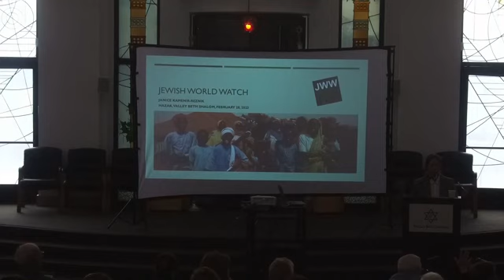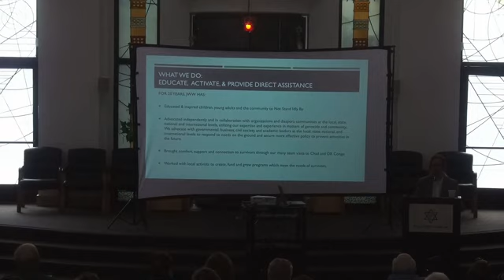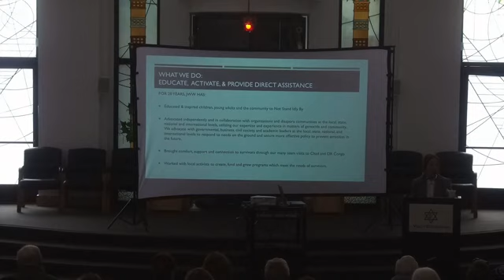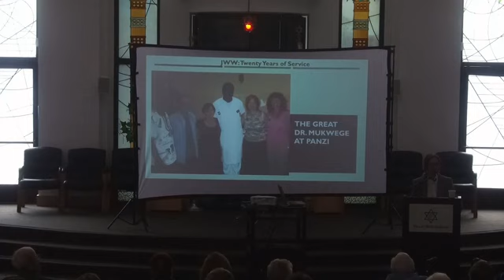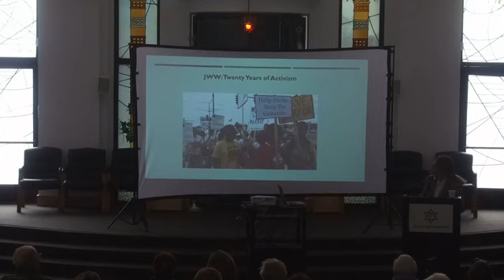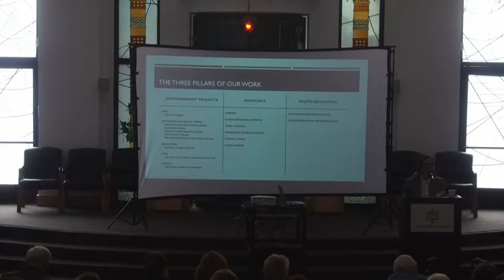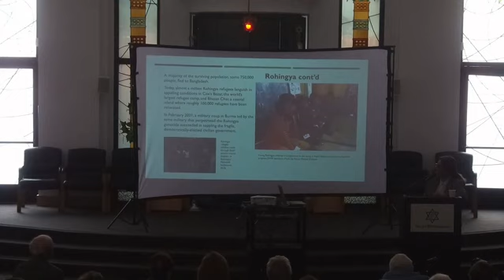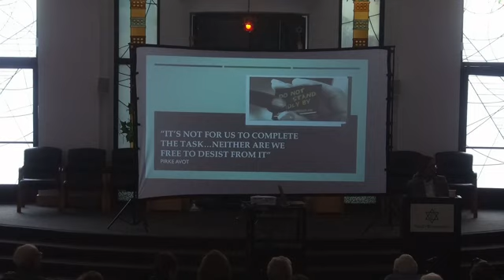Hazak Presents: Twenty Years Later: Jewish World Watch in Action - February 26, 2024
Janice Kamenir-Reznik
Co-founder, Jewish World Watch

Janice will provide an overview of the founding of JWW and its work in various countries and on various conflicts over the life of the organization.  Serena will describe the current situation with the Uyghurs of China, the Rohingya in Myanmar and Bangladesh, and the continuing genocidal threats in Darfur.  In addition, we will hear about the work JWW is doing in each of these regions.